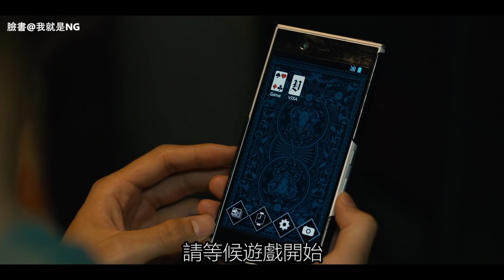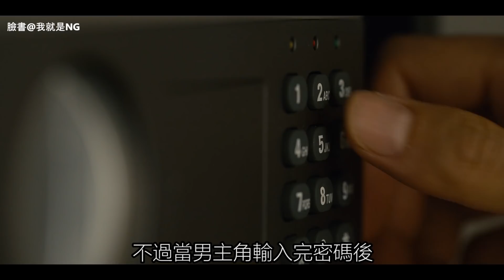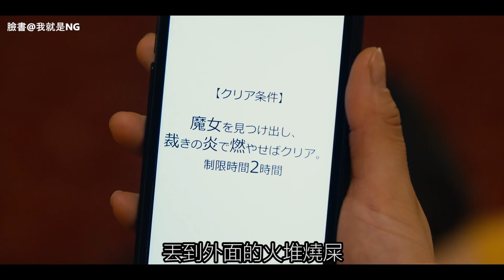【NG】來介紹一部如果是你，一下就死了的影集《今際之國的闖關者》